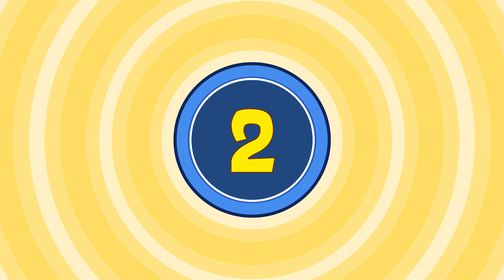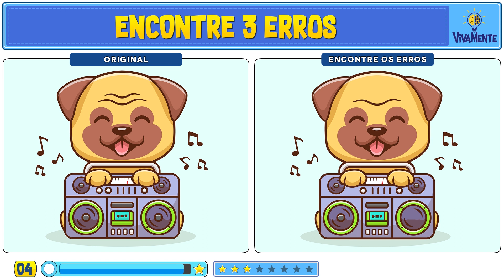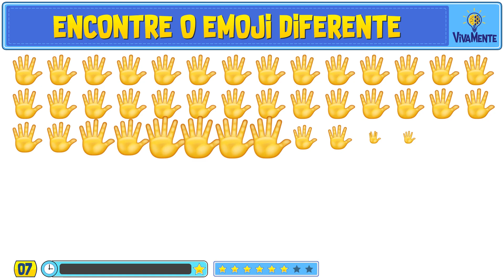🤮 ENCONTRE O EMOJI DIFERENTE + REPETIDO + 7 ERROS! 💡 VivaMente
Procure o emoji diferente, o emoji repetido, os 7 erros e divirta-se neste jogo!
Você tem 30 segundos para encontrar e desenvolver ainda mais suas habilidades!